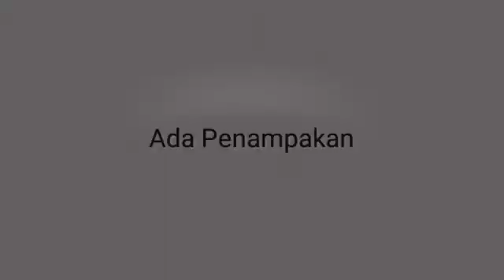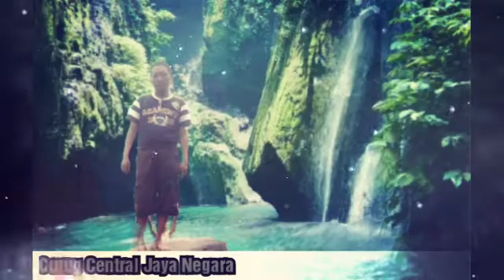Seramnya Air Terjun ada Penampakan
Koleksi Pribadi